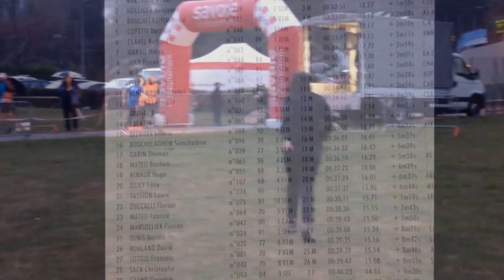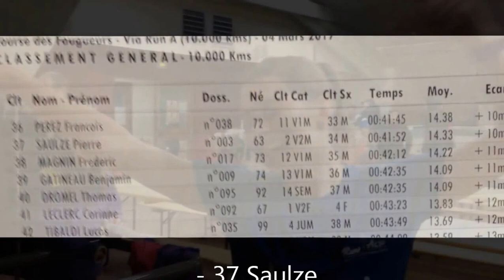JYSPORTCOACH : 10km serrière en chautagne 2017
Bravo aux coureurs de la Team CSAthléRunning 13ème BCA !!!
Marco Garau réalise une énorme course : 33'52 et bat son record  - 1er espoir
Florent Tournay fait 34'52 pour son 1er 10km - 2ème junior
Hugo Renaux bat également son record en courant en 37'22 - 3ème junior
Laure Tassion gagne chez les femmes en 37'37 son le 1er 10km de sa vie
Pierre Saulze 2nd V2 de la course réalise 41'52

Poduim pour tous !!! ça c'est beau !!!